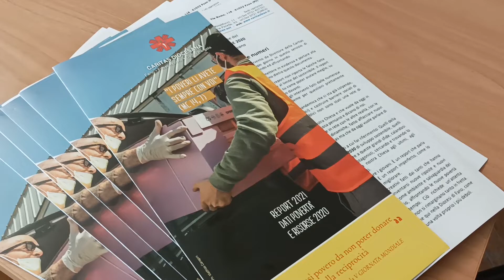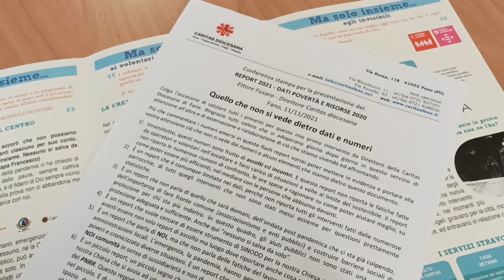Presentato il Report Caritas su Povertà e Risorse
Giovedì 11 novembre si è tenuta alla conferenza stampa di presentazione del report Caritas Povertà e Risorse. La conferenza stampa è stata anche l’occasione per presentare il nuovo direttore di Caritas Diocesana Ettore Fusaro e del vice direttore Lucio Diotallevi. A introdurre la mattinata, moderata da Michela Pagnini, don Michele Giardini presidente della Fondazione Caritas Fano che ha ringraziato il precedente direttore Angiolo Farneti per il lavoro svolto.